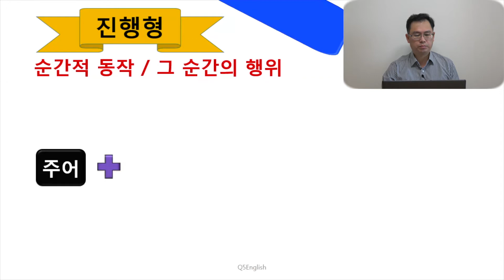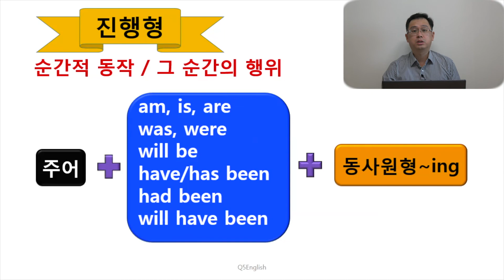Q5 English 문법 Lesson 58 (진행형 - be + ~ing)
안녕하세요 Q5 English 입니다!  형태와 더불어 의미가 더욱 중요합니다.   기본에 충실하면 응용은 어렵지 않습니다.  최근 진행되는 시제 부분은 기초적이지만 많은 오류를 범하는 것들을 모아 놓았습니다.  잦은 반복을 통해 시제를 완전히 여러분의 것으로 만들어 보실 것을 권합니다.  감사합니다.

아래는 진행형 시제 강의입니다.